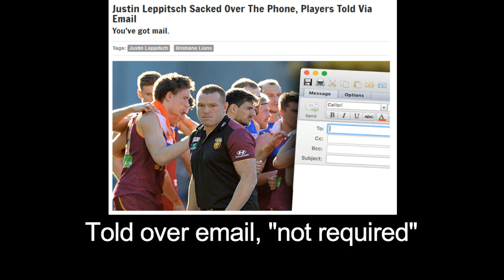Cold Water - AFL Parody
Original Tune - Justin Bieber: Cold Water.